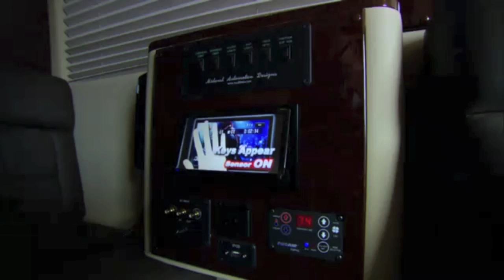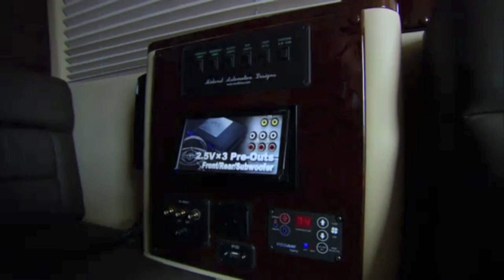INTERNET CLUB - FINAL TEARS + WEB FANTASY (REAL ESTATE OUTSIDE OF EUCLIDEAN SPACE MIX)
VERY HD VIDEO.
FINAL CHAPTERS OF INTERNET CLUB

INTERNET CLUB IS EVOLVING
ＴＲＡＮＳＣＥＮＤ: INTERNET CLUB - WEB FANTASY (REAL ESTATE OUTSIDE OF EUCLIDEAN SPACE MIX) - ＦＩＮＡＬ ＣＨＡＰＴＥＲ, ＰＡＲＴ 2 ~ｆｉｎａｌ ｅｎｄ~